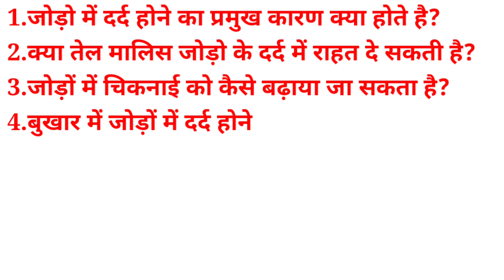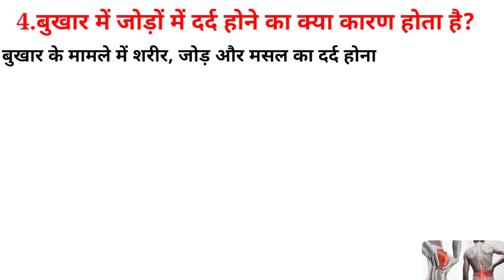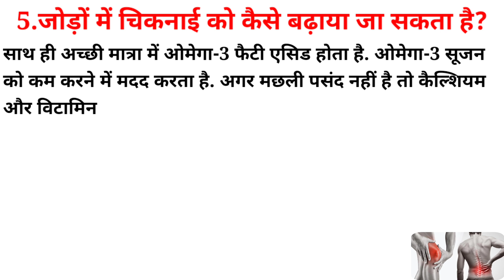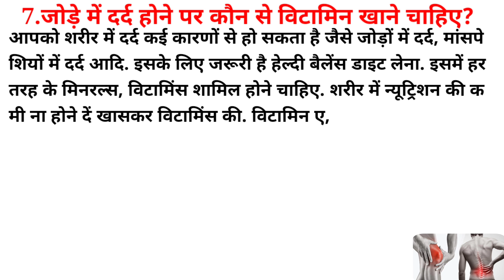Joint Pain | Pain Treatment | Joint Pain Relief | Joint Pain Cause | Health Care Tips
1.What are the main causes of joint pain?
2.Can oil massage provide relief in joint pain?
3.How to increase the lubricity in the joints?
4.What causes joint pain in fever?
5.What is the home remedy to get relief from joint pain?
6.Can drinking less water cause joint pain?
7.What is the reason behind swollen joints?
8.Which vitamins should be taken in case of joint pain?